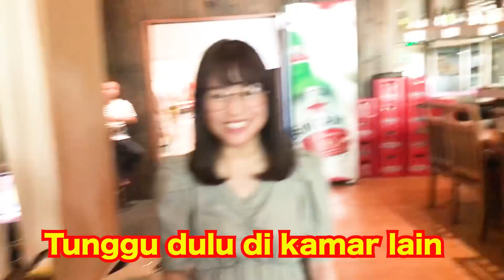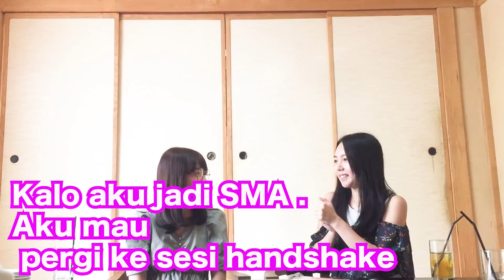(SURPRISE) FANS BERAT HARUKA RELA BAYAR 3JUTA UNTUK FOTO BARENG?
Haloo! Selamat Datang di Kenta Manis Channel, Aku mencoba membantu fans Haruka untuk ketemu dengan harukan didalam Restaurant! Restauarant apa ya itu?

HARUKA

@ haruuuu_chan

KENTA

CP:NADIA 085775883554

RESTORAN

KUSHIMUSUBI SACHI

ALAMAT

CITY WALK SUDIRMAN UNIT FF♯10 JL.KH.MASMANSYUR 121,PUSAT
10220 JAKARTA-INDONESIA, Jakarta,Indonesia